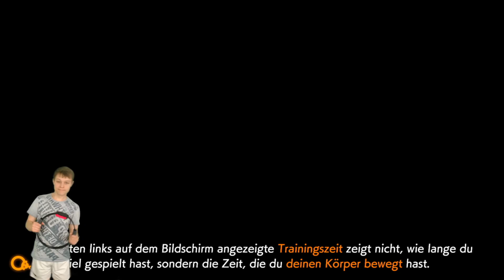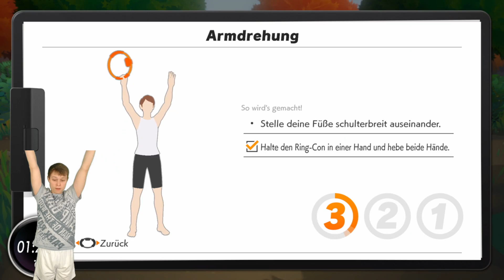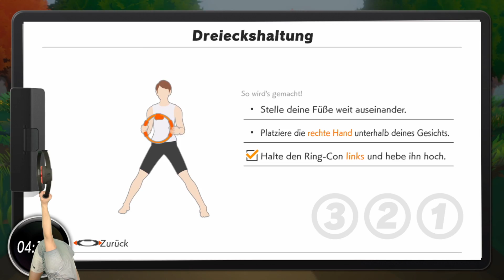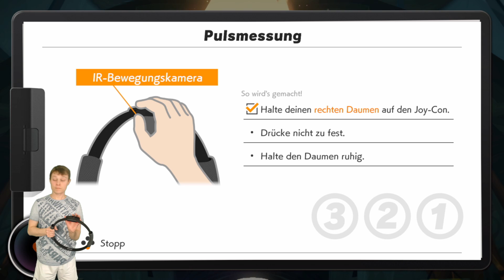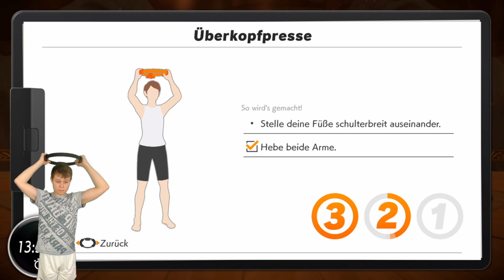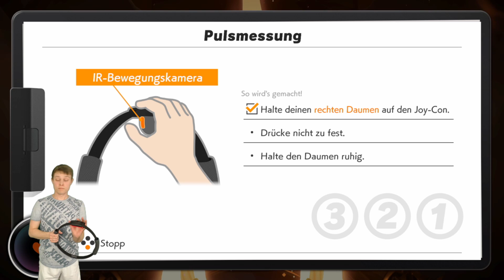Richtig schlafen! - Ring Fit Adventure #172 (deutsch/ german)